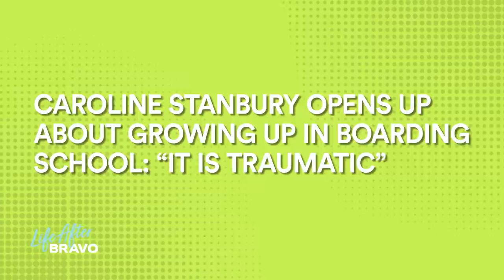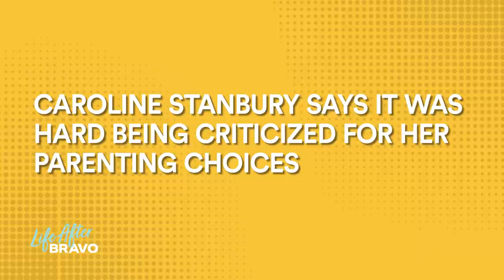Caroline Stanbury Doesn't Really Care If You Think She's an Ice Queen | Life After Bravo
She opens up about her divorce (and why she considers it a success, the new man in her life, and her "traumatic" experience at boarding school.

ABOUT LADIES OF LONDON:
London calls to the women in season three as they work through heartbreak, family drama and exciting, new adventures. The ladies also welcome soon-to-be ex sister in law of Caroline Stanbury, Sophie Stanbury into the group. With her pending divorce, Sophie is ready to mix things up and step out of the shadow of her former life. Julie Montagu comes into her own as she fully embraces the responsibilities as the future Countess of Sandwich overseeing the 400 year old Mapperton Estate while simultaneously vying for the top spot among the women. Marissa Hermer struggles with the pregnancy and birth of her daughter, Sadie. Meanwhile, the life-threatening illness of her father forces Caroline Fleming to come face-to-face with years of family turmoil and the legacy of preserving her childhood Denmark estate, Valdemar’s Slot. Juliet Angus works to turn her fashion blog into a major business and continues her steadfast loyalty to Caroline Stanbury. Battling a tough decision to move her family to Dubai, Caroline Stanbury faces numerous challenges including rumors of legal issues that begin to surface regarding her business. She also struggles with longtime friend Adela King, who, despite their history, is not interested in having Caroline reign among the group. With a season full of lavish travel, surprising betrayals and cheeky confrontations, the stakes are higher than ever as the ladies rival it out in an epic season three.